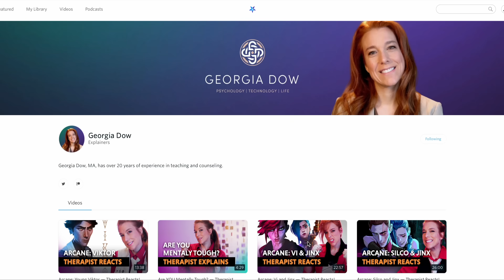The Psychology of Generational Trauma in Encanto: Abuela Alma — Therapist Reacts!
🔥 NO ADS! CuriosityStream & Nebula for less than $15 a YEAR!

Psychotherapist Georgia Dow goes into detail about Abuela Alma from "Encanto" and why she is so misunderstood.